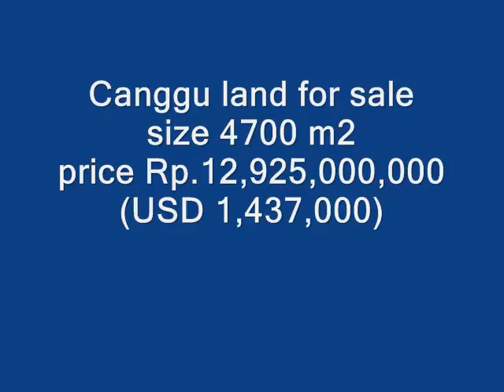Land for sale in Canggu, Bali - TJCG013.wmv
Click The link for detail of this Amazing Land for sale in Canggu

Seerious Buyer Only, Please -- No Agents -- No SMS
land for sale in ubud, bali, tegalalang, payangan, ubud, land, sale, villa, river, valley, rice paddies, view, rice field, pejeng, jimbaran, canggu, nusadua, sanur